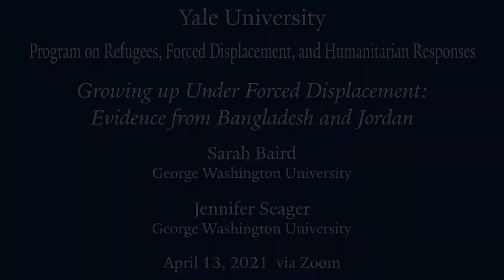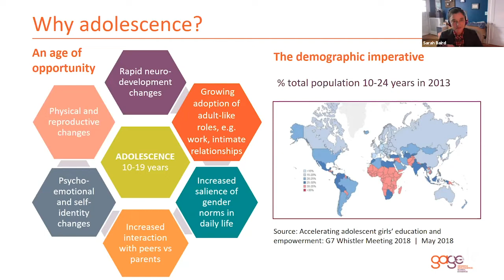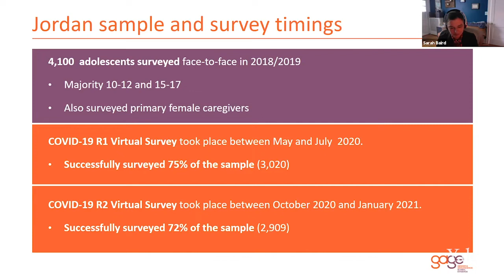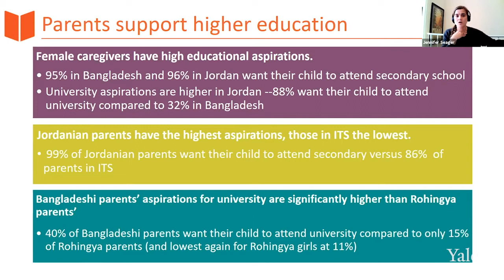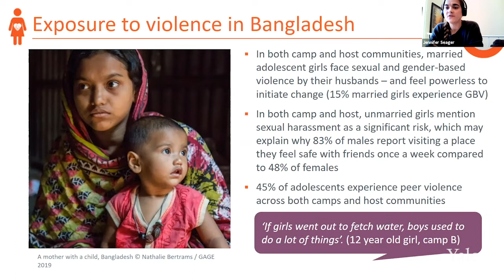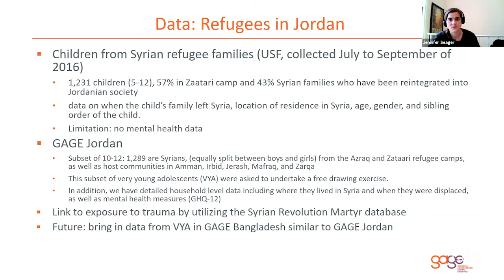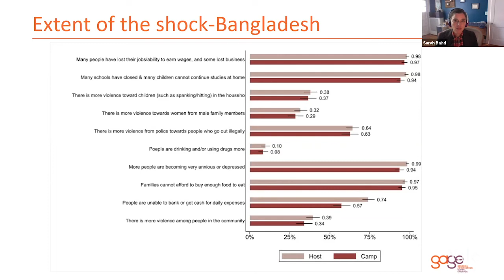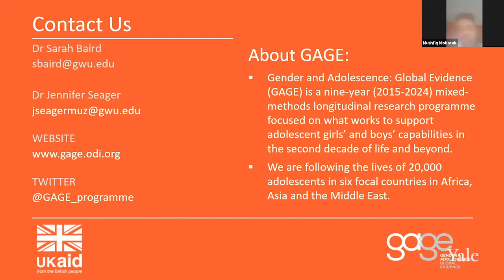Growing up Under Forced Displacement: Evidence from Bangladesh and Jordan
Cumulative trauma due to displacement and exposure to violence can lead to long-run impacts on mental health, with consequences for human capital accumulation. This may be particularly true for adolescents given that this is a time of intensified emotional distress and a critical period for development. Using mixed-methods longitudinal data from the Gender and Adolescence: Global Evidence (GAGE) study on over 6,000 refugee adolescents aged 10-17 and their local peers in Bangladesh and Jordan this research explores the challenges faced by adolescents growing up under forced displacement. Specifically, taking a gender lens, Professors Sarah Baird and Jennifer Seager focus on risk and protective factors that shape the mental health and resilience of refugee adolescents.